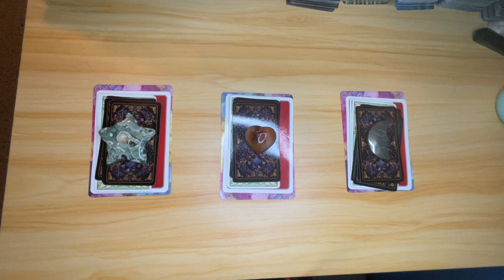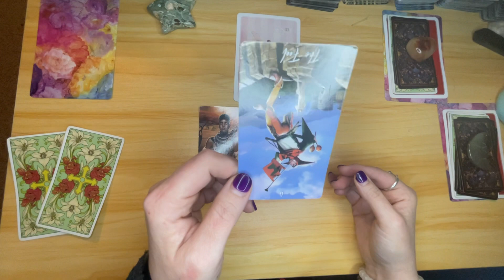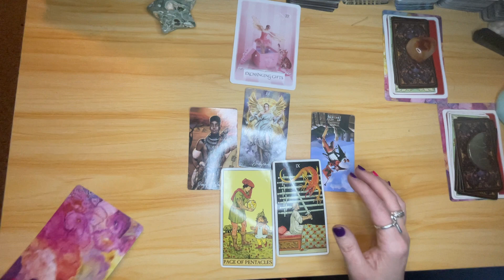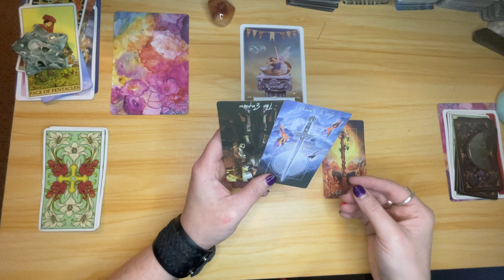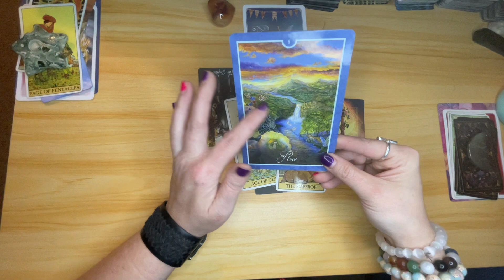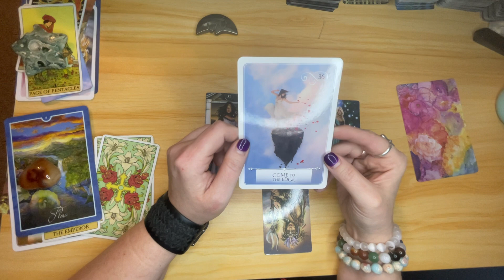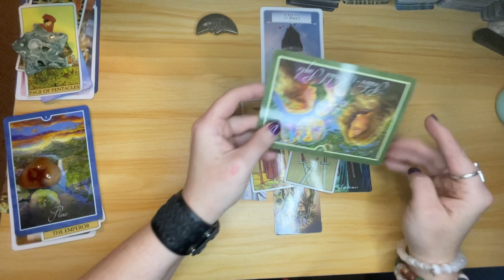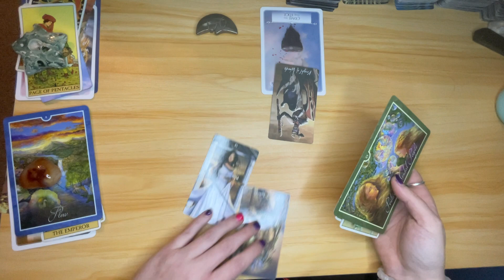PICK A CARD | GENERAL: What You Need To Know | TAROT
Thank you so much for tuning into my channel. Enjoy this Pick A Card Tarot Reading!

CARD PILE ONE (STAR): 00:45
CARD PILE TWO (HEART): 04:44
CARD PILE THREE (MOON): 08:23

Monthly Membership! NOW OPEN!
*Get Daily readings (General, Love, Career) - Monday-Thursday
*Get All Zodiac Signs (General & Love) Friday (Weekend) reading
*Get extended readings on ALL Tune In Timeless Stories
*Private Sunday Zoom Group Call with Members
*Monthly medium galleries
*Discounts on reading!